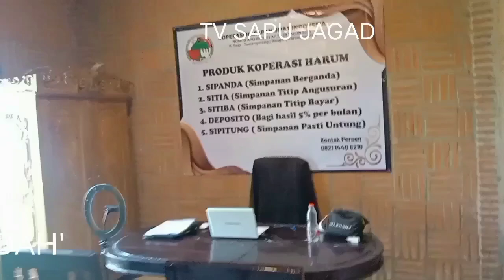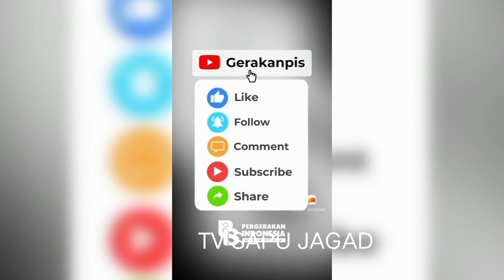PAWASRI paguyuban wong Sragen Asri@guyup rukun guyup sosial LAN kabehane Angkat seni dan budaya ne